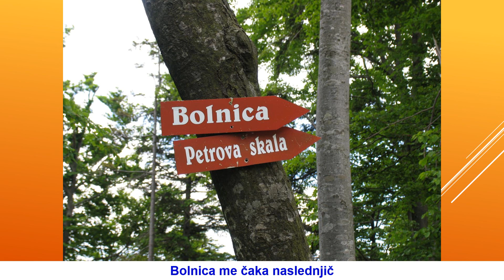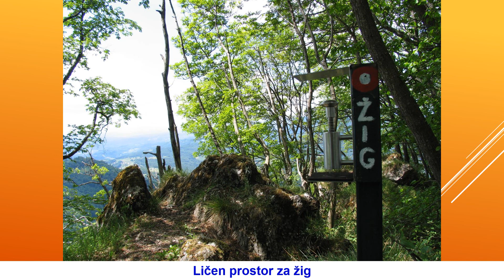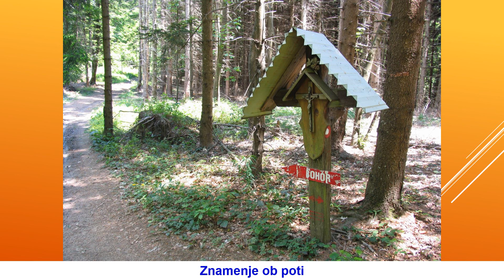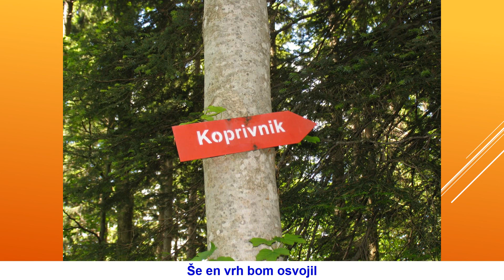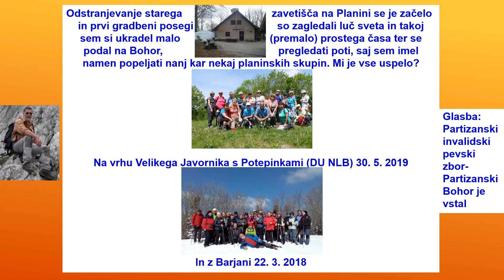59 2017 Bohor